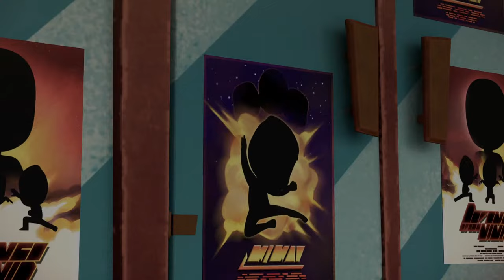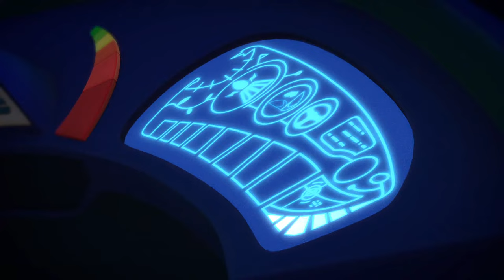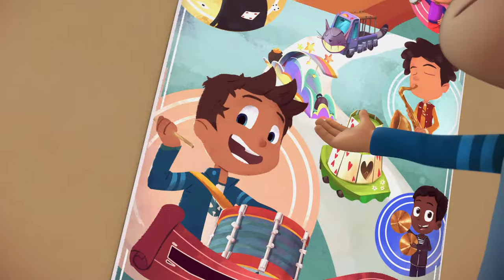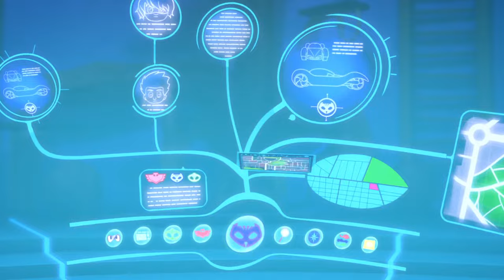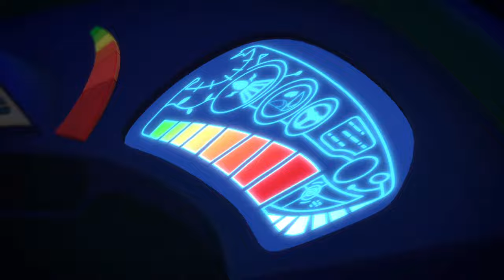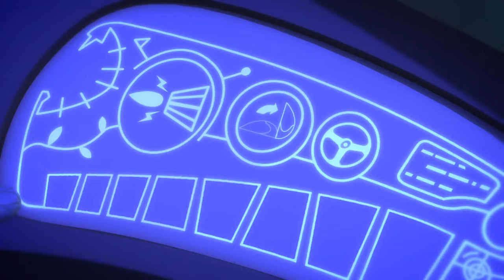PJ Masks | Season 1 LIVE 24/7 🔴 | Kids Cartoon | Video for Kids